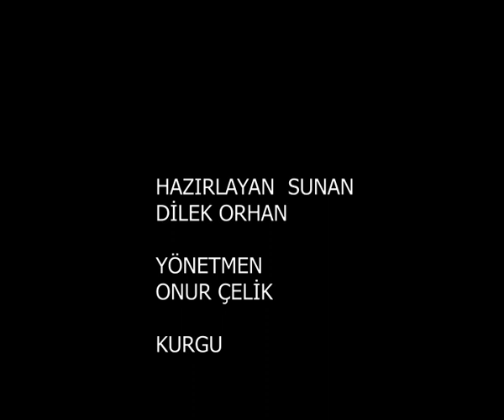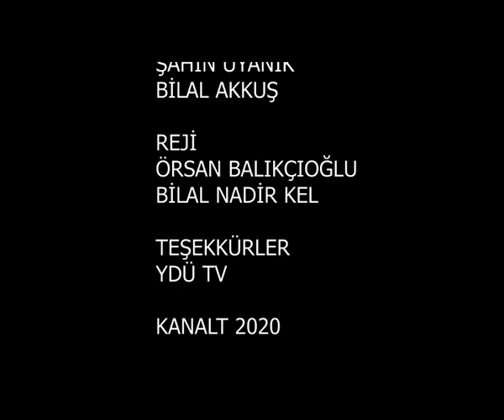Sahici Sohbetler - Mehmet Eziç